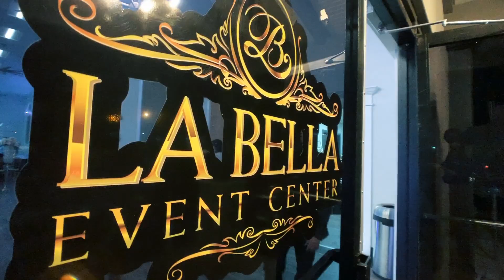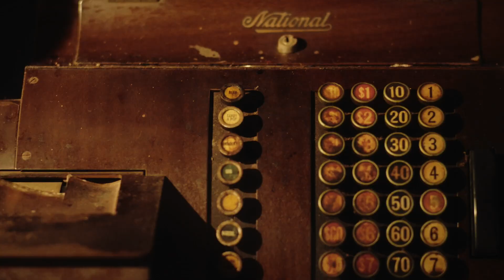Chamber of Commerce - OKC - Governors Spark Event